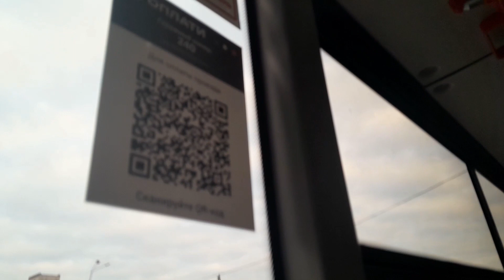Первый день работы на линии! Троллейбус "МАЗ-203Т70" #240 в Витебске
Сел на остановке: Предприятие "Белвитунифарм"
Снято до остановки: Поликлиника №1
Маршрут 5 в депо по Фрунзе ч/з СООО "Марко"
Снято на "Samsung Galaxy A13"